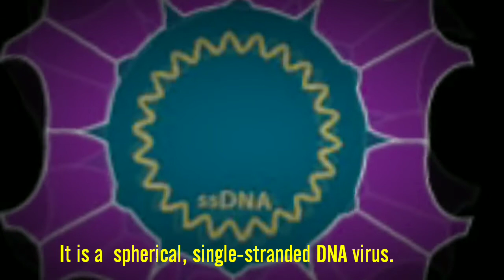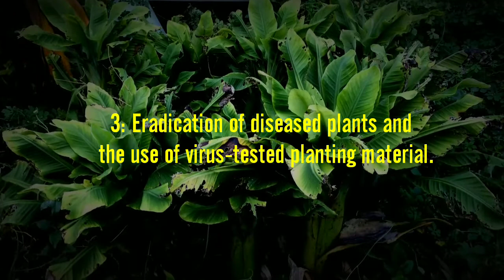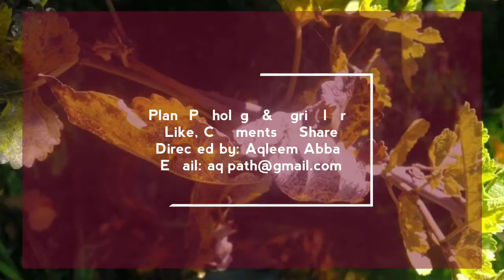Banana bunchy top virus | Introduction | Symptoms | Management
Banana bunchy top virus(BBTV) was the main contributor to a reduction in banana bunch production by up to 70-90% in disease affected areas.